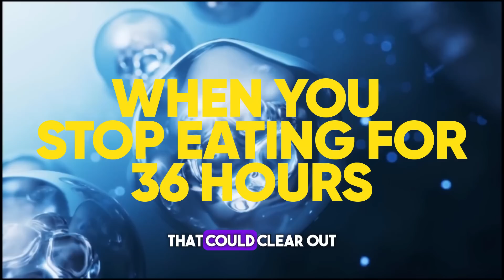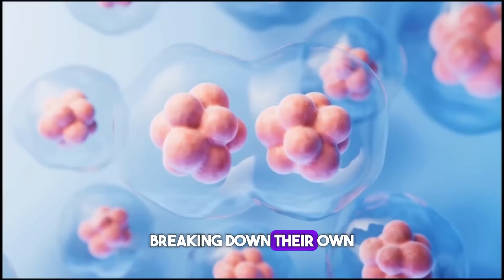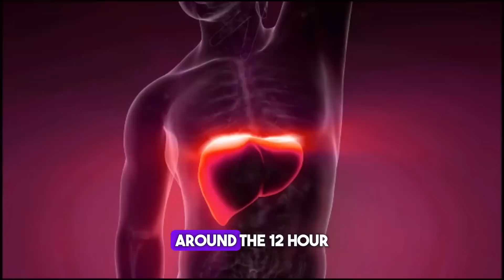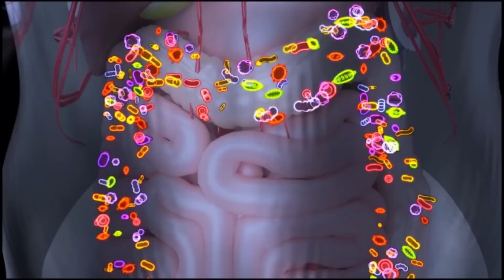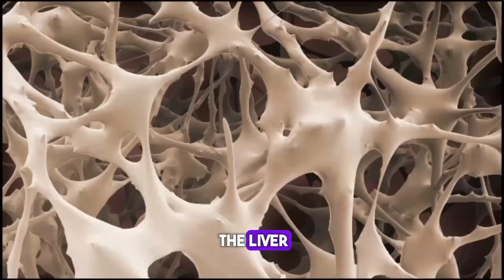Doctors Hide It From You! This Is What Happens When You Stop Eating For 36 Hours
Imagine if your body had a "reset" button that could eliminate aging cells, boost immunity, and even reduce risks of chronic diseases—all naturally. In this video, we'll explore autophagy, your body's incredible self-cleaning process that targets damaged cells, enhances immune function, and promotes cellular renewal.

From intermittent fasting to longer fasting periods, learn how to activate autophagy and maximize your health. 🚀 Discover the science behind why fasting triggers this life-changing process, with benefits like reduced inflammation, increased mental clarity, and potential cancer prevention. Whether you're looking to improve focus, support gut health, or enhance longevity, autophagy could be the answer.

00:00 Start
01:16 What is Autophagy?
02:21 How to Trigger Autophagy
03:18 What Happens During Longer Fasts
04:10 Beyond 15 Hours
05:24 The Immune System Reset
08:48 Avocados
10:07 Coffee
11:28 Green Tea
12:47 Olive Oil
14:17 Turmeric

📝 Comment “I am Ready” if you're excited to start your autophagy journey! Let's dive in and unlock your body’s natural healing powers together. 💪

Ready to get started? Watch now and transform your health! 🕒